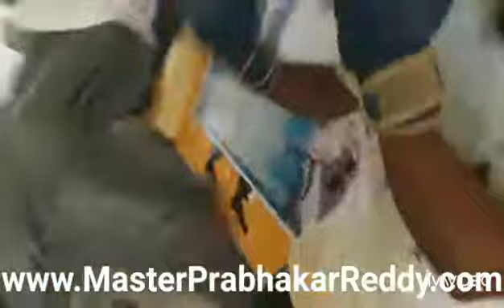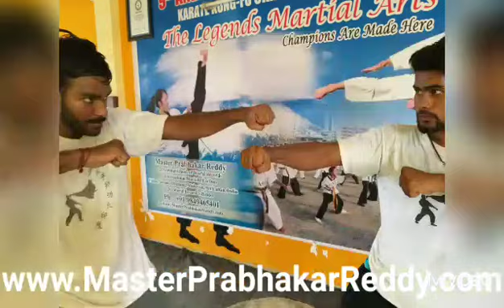Kung-fu Students Indian Martial arts Master Prabhakar Reddy Nellore Academy +91 9849465401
the Great Indian Martial arts Expert Master Prabhakar Reddy Nellore city Andhra Pradesh India.
25 Guinness book of world Records holder International Black Belt 6 Dan